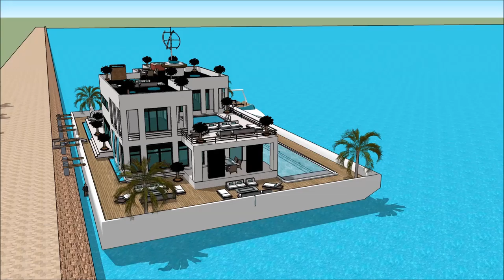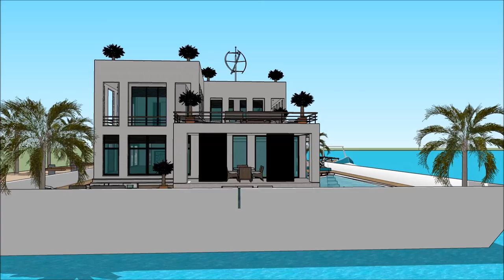יאַכט לוקסוס אַרקאַטעקטשער שיפל הויז אַרכיטעקט האָוסעבאָאַט מאַנשאַן ווילאַ הויזינגה שיפל הויז Sketc